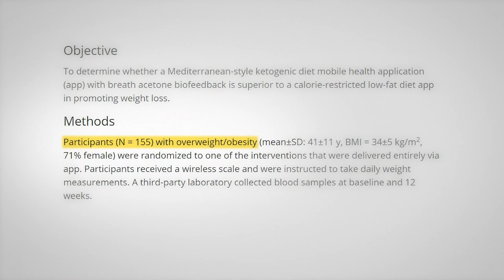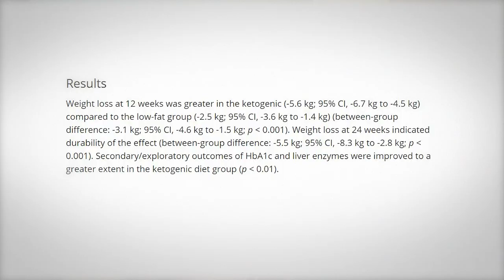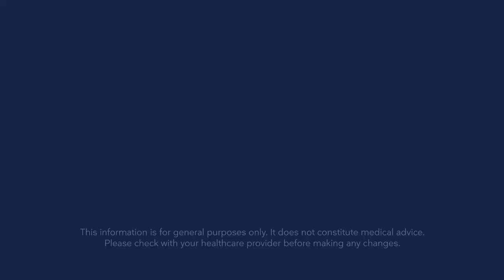Keto diet beats Weight Watchers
A new study shows a ketogenic diet app intervention leads to greater weight loss and blood sugar improvements than a Weight Watchers app intervention. The low carb group showed greater improvements while eating the same number of calories. Does this show a metabolic advantage to carbohydrate reduction? Also, what is the implication of the diet being a Mediterranean based keto and its role on LDL? In this video we have the bonus of a special interview with Dr. Ethan Weiss, one of the study's authors.